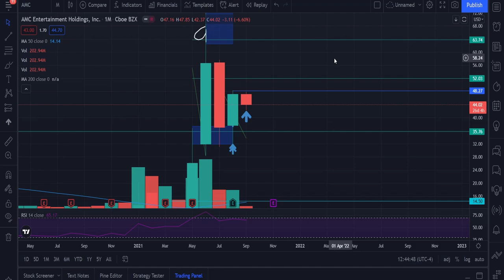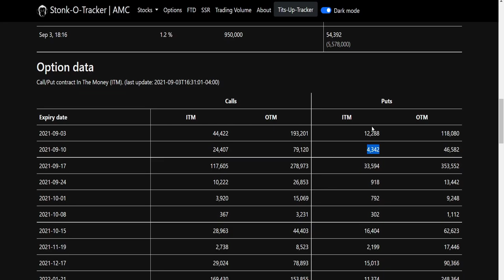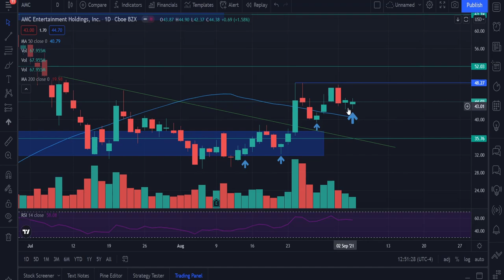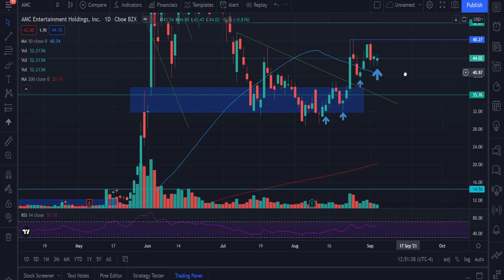🔥 HUGE AMC PRICE PREDICTION FOR TUESDAY ! 🚀 PRICE SUGGESTING BREAKOUT! $500MILLION SHARES SHORTED!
🔥 HUGE AMC PRICE PREDICTION FOR TOMORROW ! 🚀 PRICE SUGGESTING BREAKOUT! $500MILLION SHARES SHORTED!